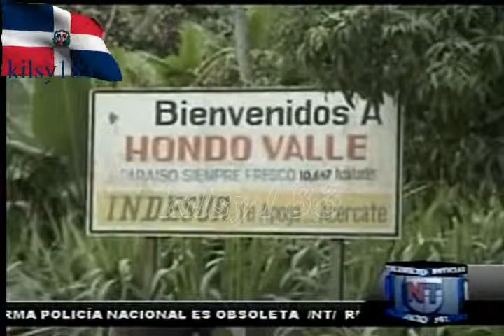noticias telemicro esta en ti 9